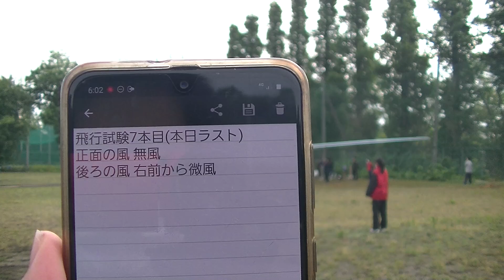3rdGTF 飛行試験 7本目 横 2022/06/02